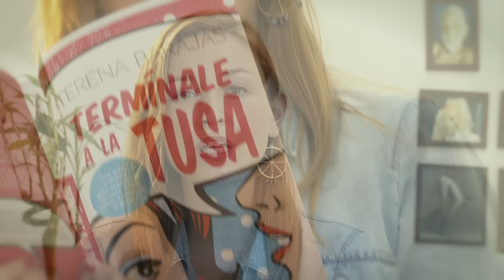Terena Barajas - Termínale a la tusa - Booktrailer